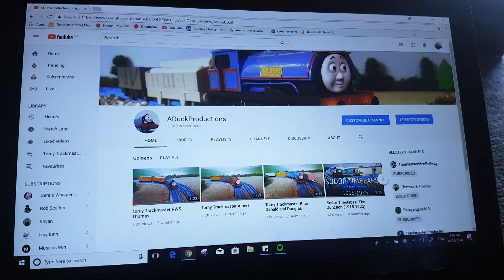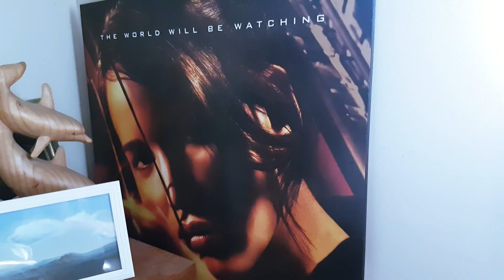Moratorium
"Descriptors, revision, Erikson, Marcia, selfish, winter."